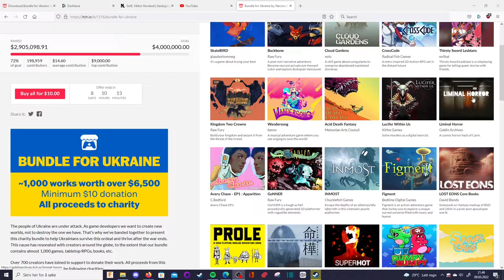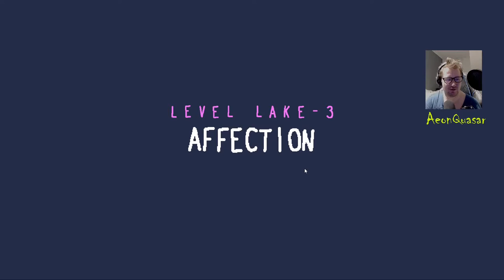Incredible Bundle Available For Only 10$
Itch.io have a bundle where over 700 different contributes have donated their work in a package with over 500 games  (992 items) for only 10$. (or more if you want to do so)

The package contain many great games like Superhot, Celeste, Skatebird, Baba is You and more. I'm showing off one of the game in this video with a 15min playtime of Baba Is You.

Support the Ukrainians in medical need. Peace is the only way.